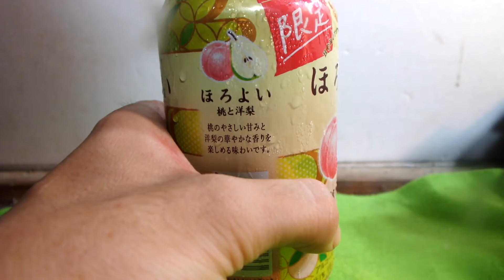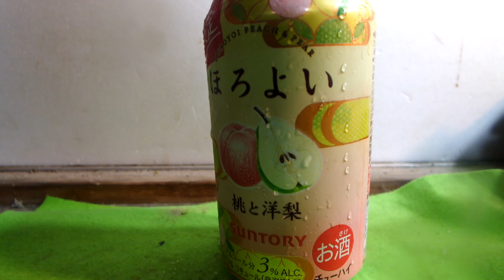お酒レビュー「ほろよい、桃と洋梨」